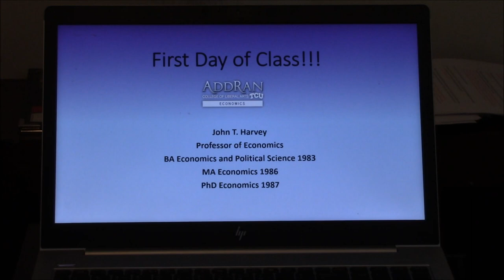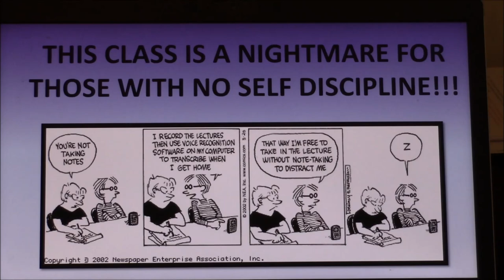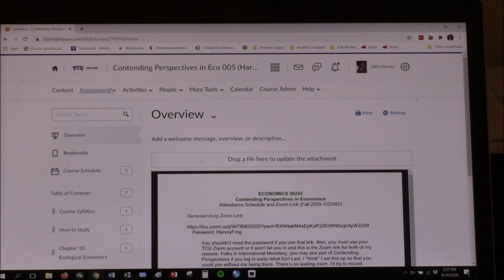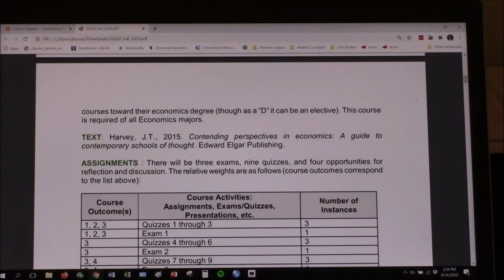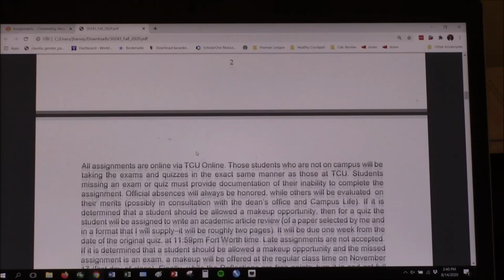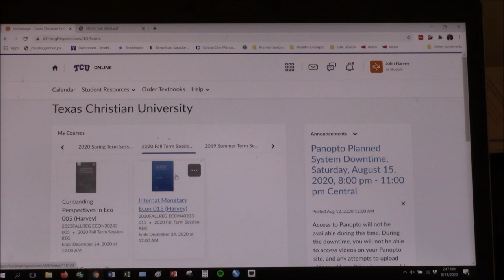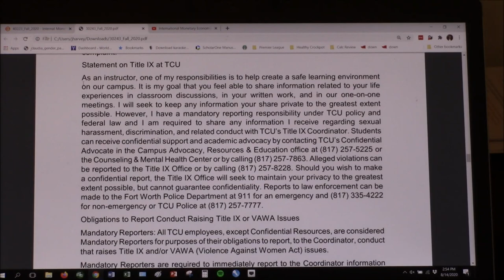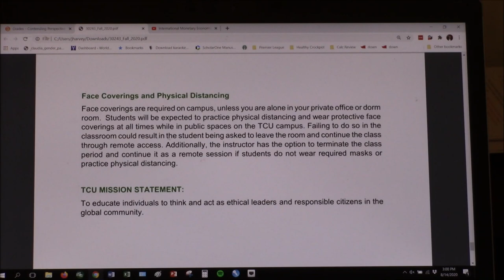Introduction to Fall 2020--COVID!!!!!! (Part One)